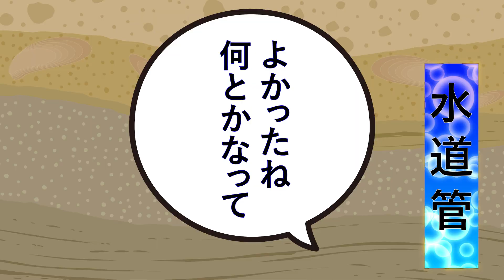【最優秀賞】エントリーNo.12 金沢工業大学3年生 加藤 光貴